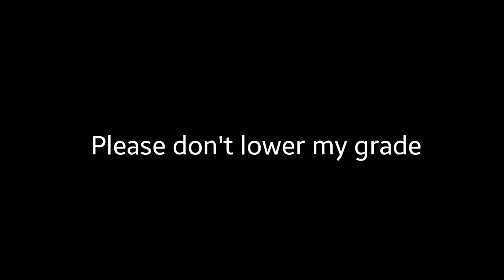Georg Cantor Epic Violin Solo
Your new favorite video.

I made this for my geometry class for extra credit.